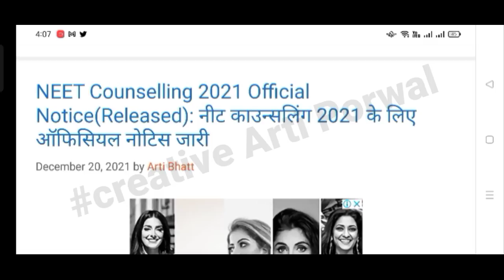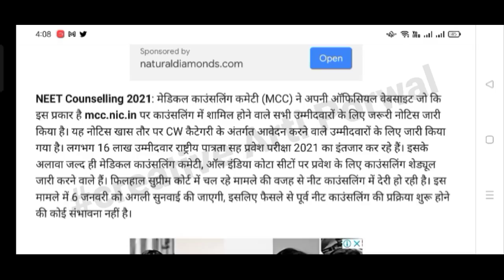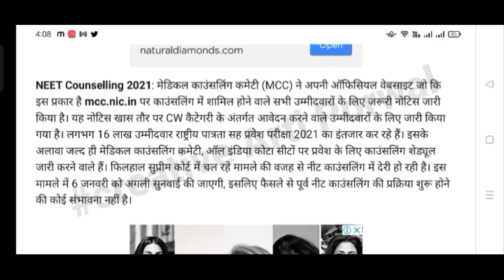NEET 2021 Latest News Today🎉 NTA NEET Counselling MCC Official Update🔥NEET AIQ Counselling Schedule😱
Neet counselling 2021 all India quota and all states official update